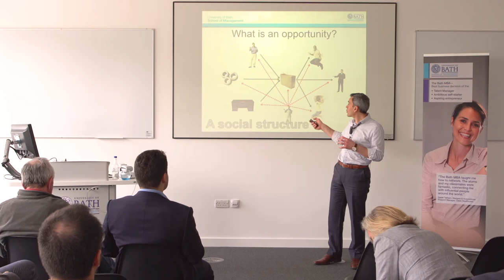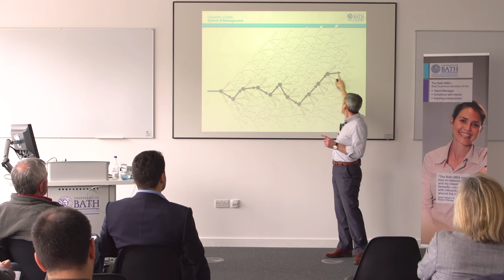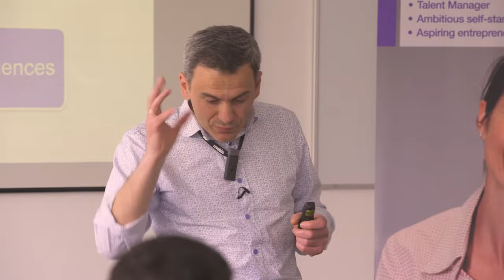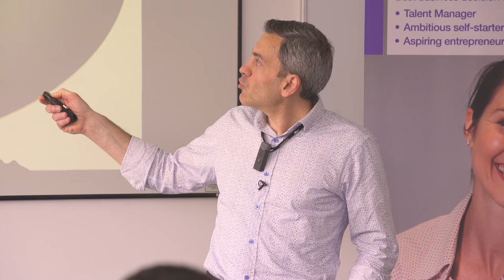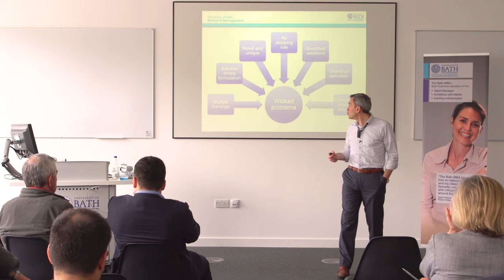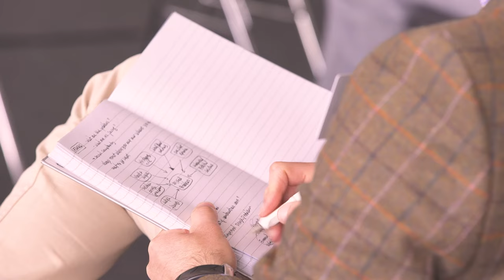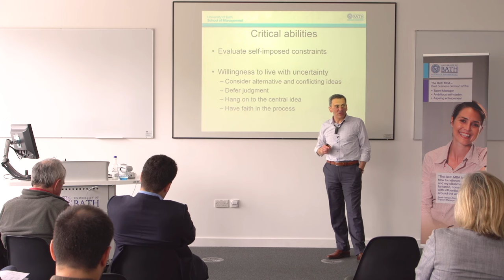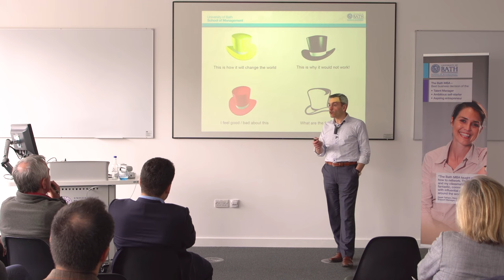MBA Masterclass (full) May 2016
Professor Dimo Dimov presents our most recent MBA Masterclass, on the subject of Entrepreneurship. For further information on forthcoming Masterclasses and webinars,

Dimo is Professor of Innovation and Entrepreneurship at the University of Bath School of Management. Hot Topics recently named him in the top 100 leading professors  in the field of entrepreneurship.